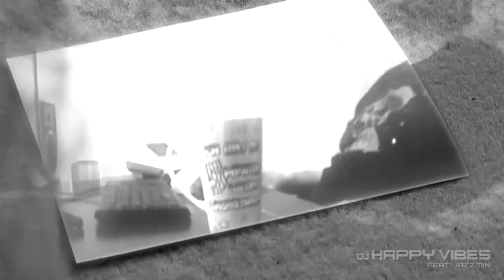JAZZMIN & DJ HAPPY VIBES - SLOW MOTION. HD/720p/ 🇪🇸